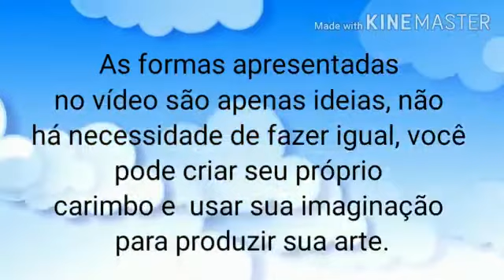Aula de Arte - 3.° Anos